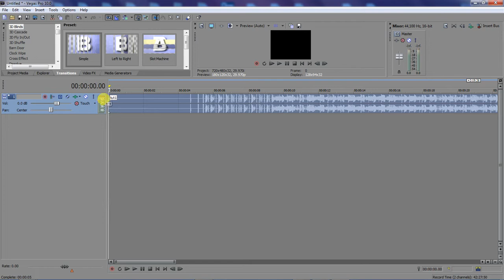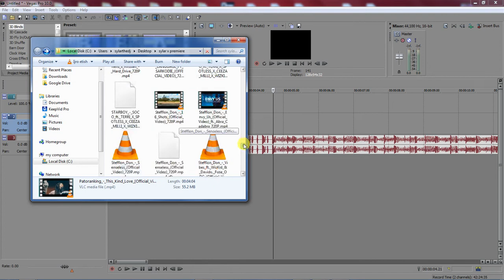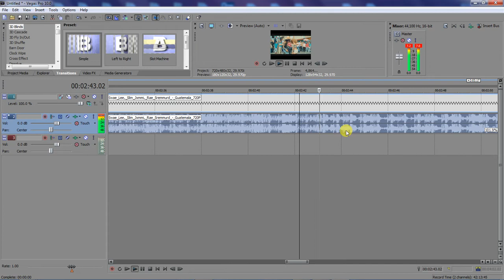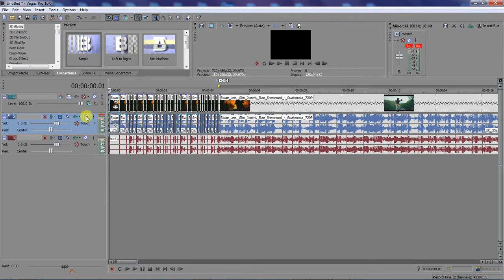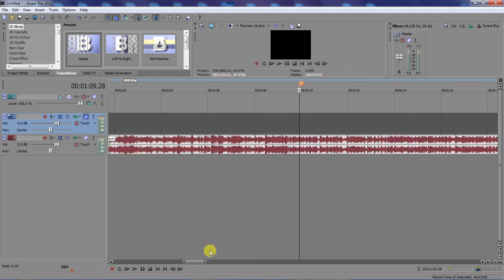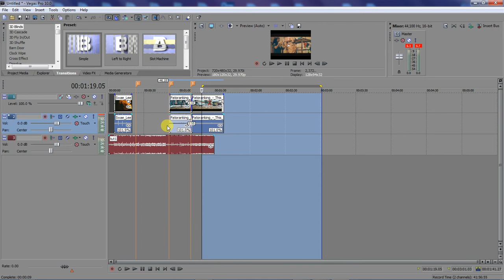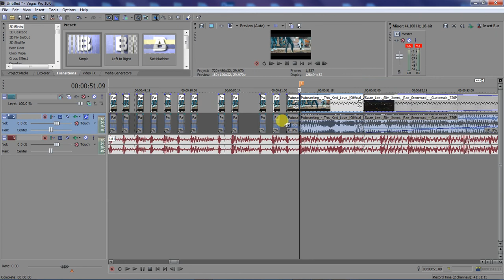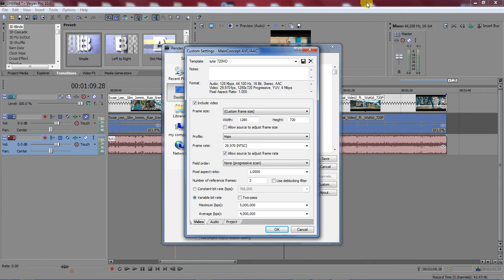Acid pro vegas scratch tutorials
A simple tutorial on how u laydown the video once your done with your mixx on acid WhatsApp on for more inquiries